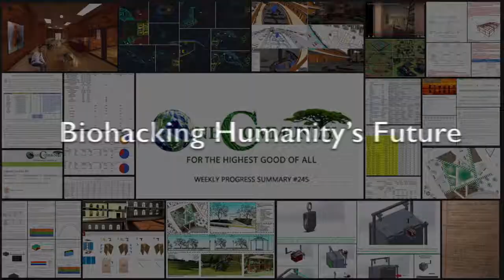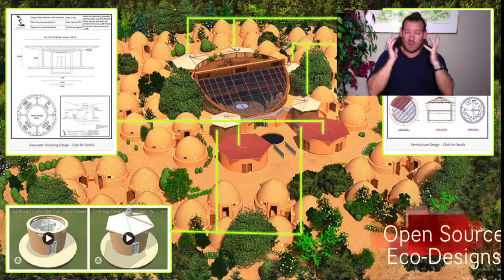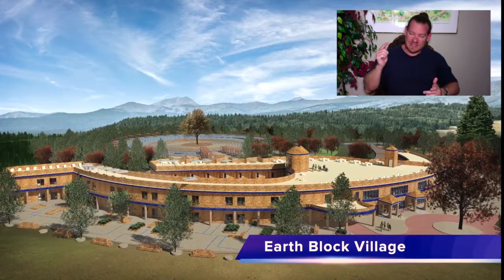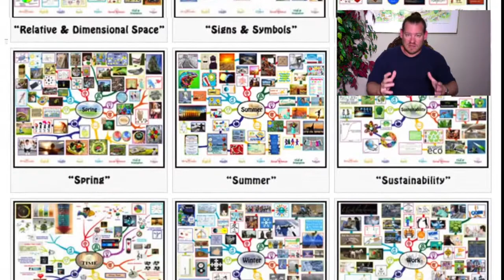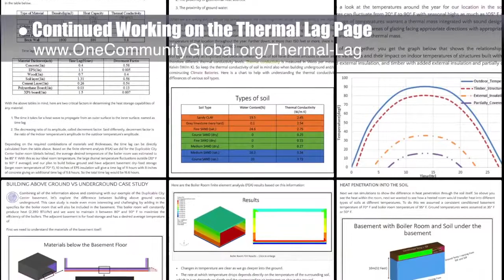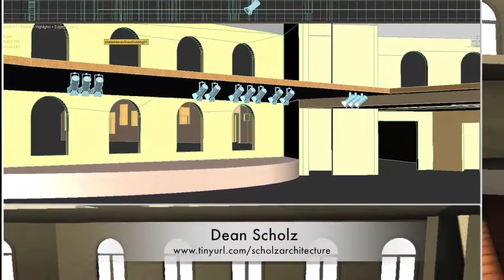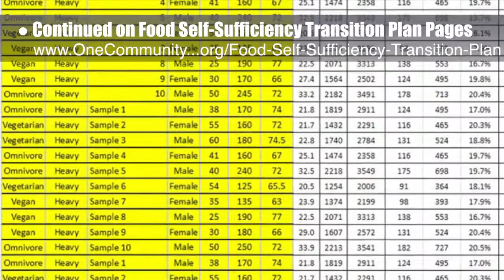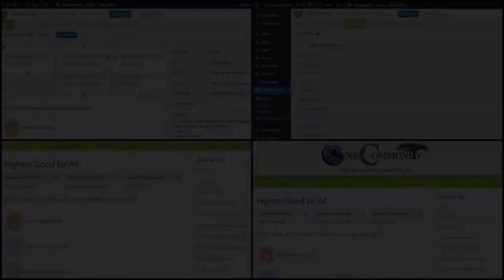One Community Progress Update #245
Biohacking Humanity’s Future | Positively Transforming the Future | Making Community Building a Reality | Evolving Earth’s Sustainability | Open Source Blueprints for Sustainable Communities | A Sustainable World | Creating A World that Works for Everyone | One Community | Weekly Progress Update #245

BIOHACKING HUMANITY'S FUTURE INTRO: @:35
BIOHACKING HUMANITY'S FUTURE SUMMARY: @12:11

Artist: VUKE